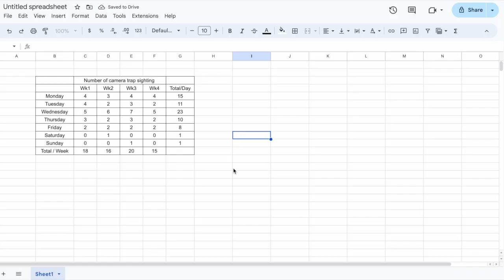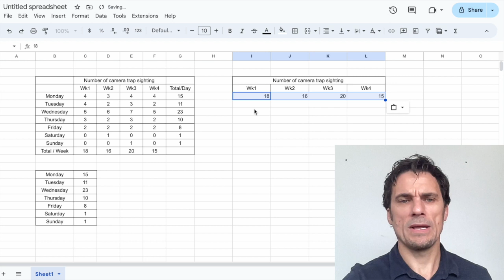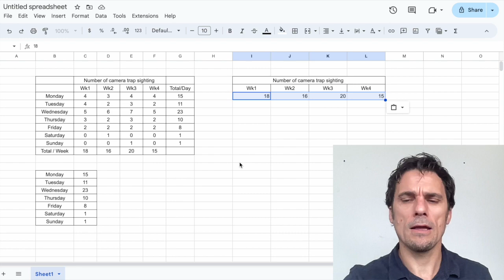Paste Values Only Sheets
In this quick tutorial, learn the essential skill of copy-pasting values only in popular spreadsheet programs like Excel, Numbers, and Sheets. Avoid those annoying error messages caused by accidentally pasting formulas! Whether you're a student, professional, or enthusiast, this technique will streamline your workflow and boost your productivity.